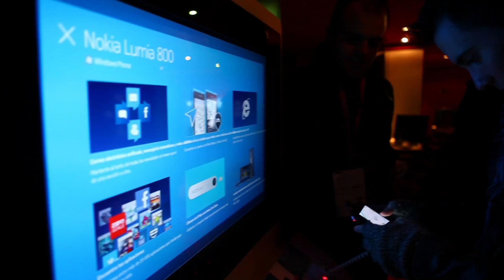Nokia en Meet The Experts [Premios Xataka 2012]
Nokia nos trajo las últimas novedades de su Lumia al Meet the Experts de los Premios Xataka.